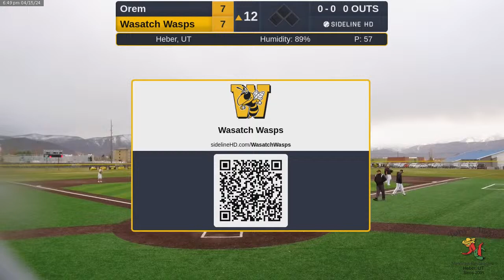Varsity Baseball: Wasatch vs Orem (April 15, 2024)